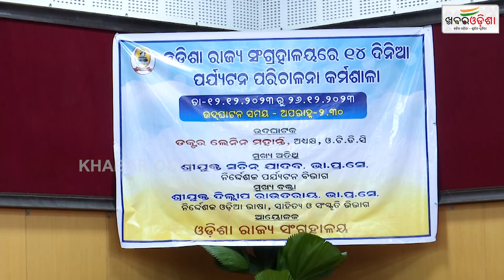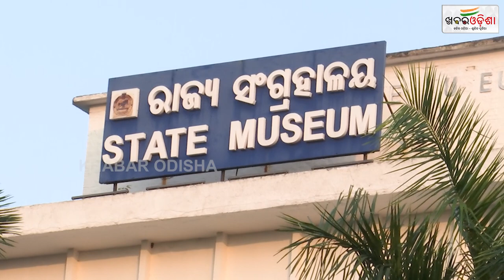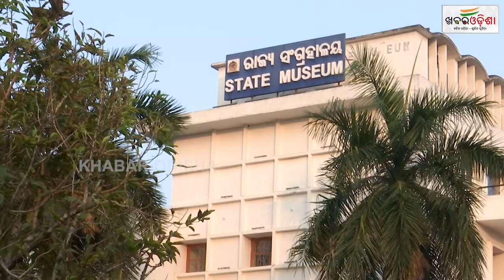ସେମାନେ ଜାଣିଲେ, ସେମାନେ ଜିଣିବେ | Odisha State Museum | Khabar Odisha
ସେମାନେ ଜାଣିଲେ, ସେମାନେ ଜିଣିବେ